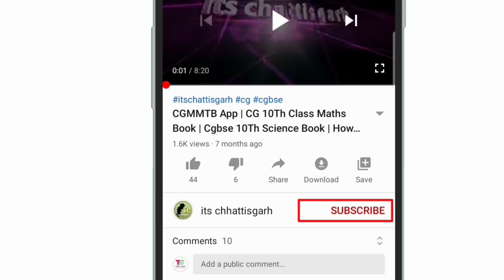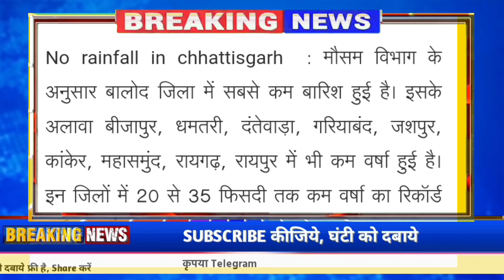Kisan samachar 01 sep : Chhattisgarh किसानों के 10 बड़ी खबर | Agriculture Subsidy Crops Support Price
Kisan samachar 01 sep : Chhattisgarh किसानों के 10 बड़ी खबर | Agriculture Subsidy Crops Support Price & More

Kisan samachar
Kisan news today
Chhattisgarh kisan samachar
Agriculture govt Support updates
Crops price and subsidy
Cm bhupesh baghel kisan news
Kisan nyay yojana
Bhumihin nyay yojana
Dhan kharidi & dhan ka bonus
Godhan nyay yojana
Agri fertilizer subsidy
Krishi yantr farming machines